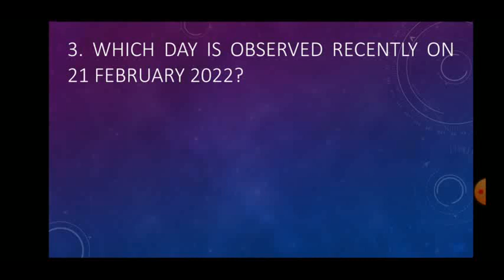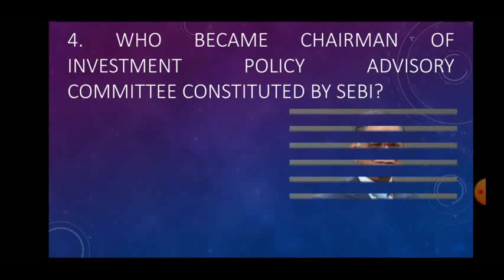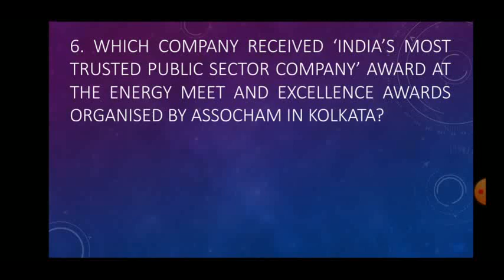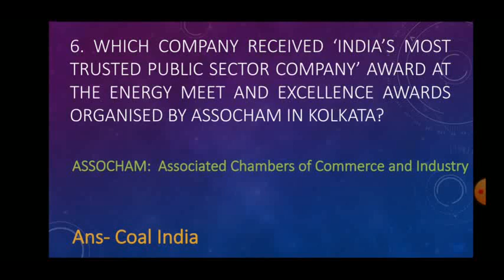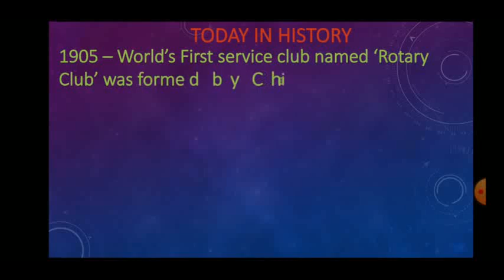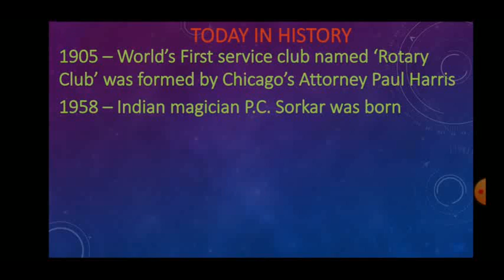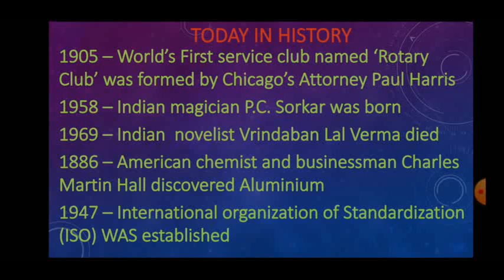information Booster (23rd February 2022)